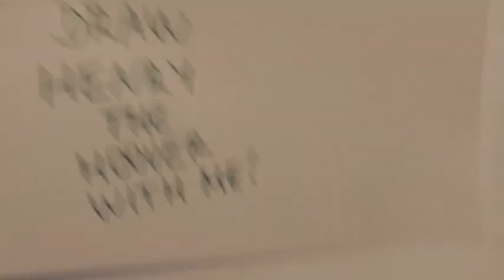🎨 How to Draw a VACUUM CLEANER + Drawing COMES TO LIFE ~ Fun Henry the Hoover Art Tutorial for Kids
My little boy really wanted to DRAW and COLOR in Henry the Hoover. This is our Version of him. Do you like Numatic Vacuum Cleaners? We LOVE them. New Videos uploaded every SATURDAY and SUNDAY morning. ;-)

For now, lear how to draw Henry the hoover and watch the drawing of him to come to life.